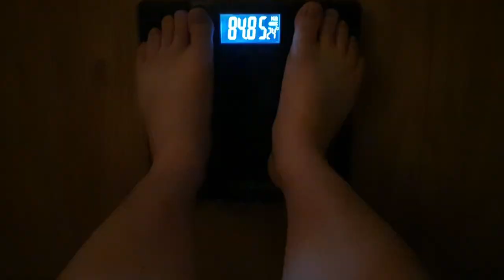Day11. 정수리 때리는 고양이 Cat hits me on the head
위에만 올라가면 눈빛이 바뀐다. 표정도 바뀐다.

그리고 구름다리 밑으로 지나가면 딱 소리가 나게 정수리를 타격한다.